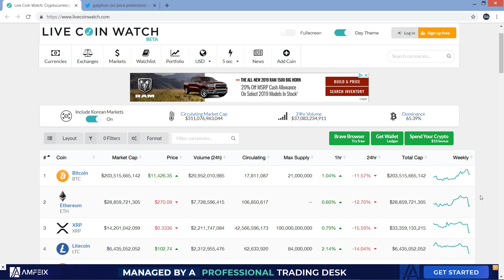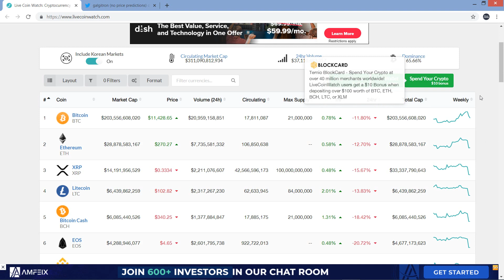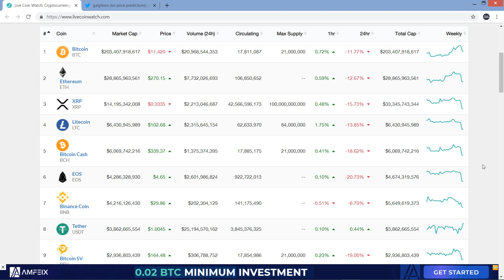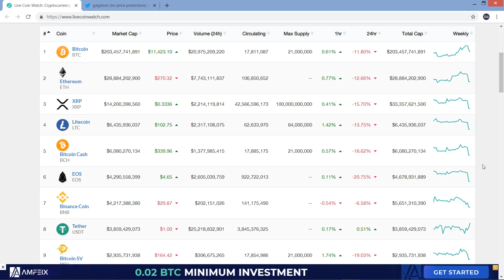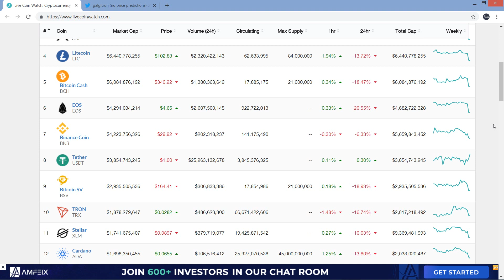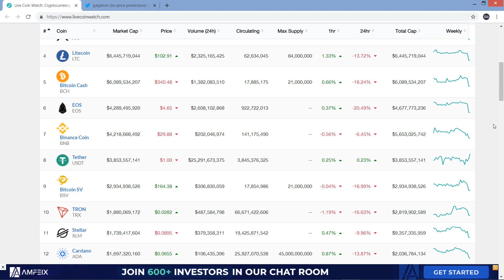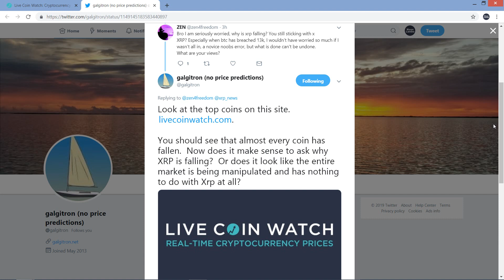XRP Price Has You Concerned? Maybe I Can Help :)